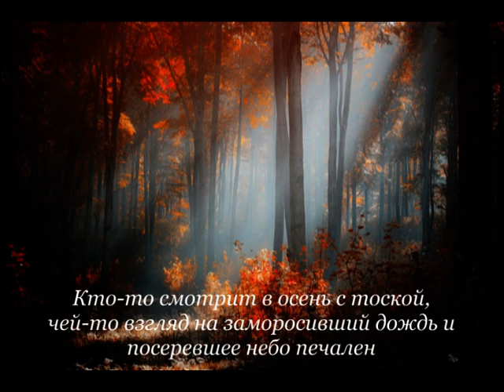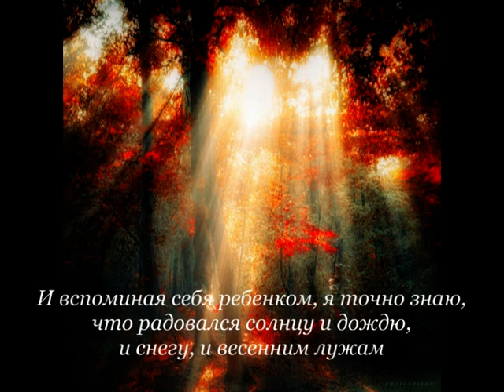Аль Квотион Мир остывает